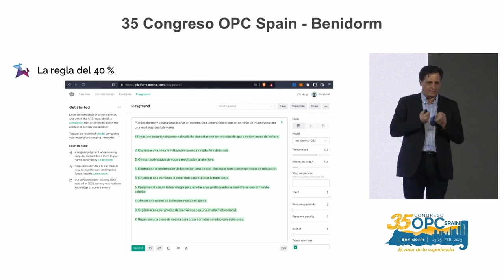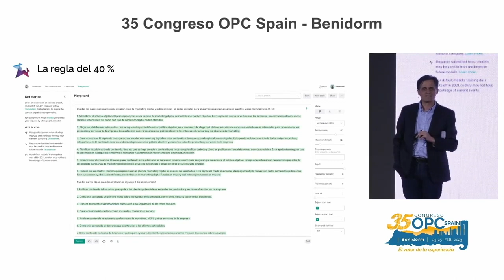Ejemplos de como usar la Inteligencia Artificial en procesos de creatividad el sector turístico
El pasado mes de febrero en el 35 Congreso de OPC Spain en Benidorm di un taller de creatividad mezclando el speedthinking con inteligenciaartificial (IA) . Este pasado mes de mayo desarrollamos un taller de creación de producto turístico desde la innovación integrando también la ia en El Salvador con el SICA y CATA. Al final de lo que se trata es de integrar en nuestro día a día, a esta inteligencia que nos hace más productivos y efectivos, sin olvidarnos que no es perfecta y que todavía puede comenter errores. Pero está claro que el futuro de hoy, pasa porque todas las herramientas que utilizamos hoy, integrarán una capa de IA, como de un asistente se tratara o que tengamos la pestaña de chatgpt4 u otras herramientas siempre abiertas en el navegador o nuestro Discord en el caso de las imágenes. ¿Os acordais del antiguo clippy el asistente de Microsoft? que lejos queda ¿no? Os dejo un pequeño video con algunos ejemplos de cómo podemos usar esta herramienta que ha venido para hacernos ganar tiempo y por lo tanto dinero!